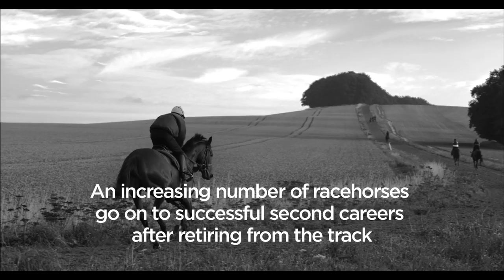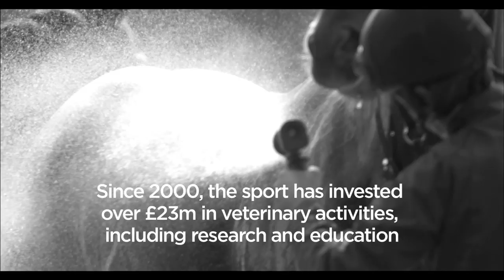The Horse Comes First: Welfare In The Spotlight | Channel 4 Racing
The Horse Comes First, a nationwide initiative with a presence across UK racecourses from this weekend onwards, launches at Sandown on Friday. This video was shot during the summer at Nicky Henderson's Seven Barrows operation, in Lambourn,

Rupert Trevelyan, Regional Director, London Racecourses, said: "An initiative such as this will be able to provide racegoers with information on, and confidence in, the high level of care that is provided for our equine athletes on a daily basis by over 6,000 stable staff."